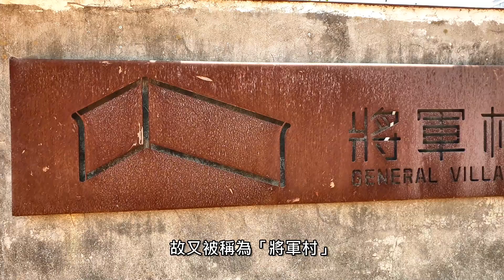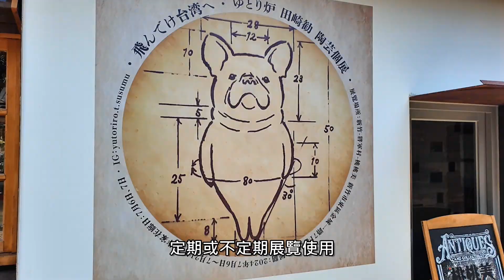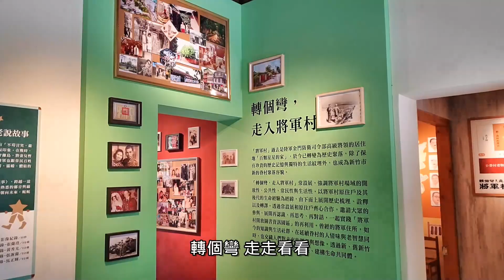轉個彎 走入將軍村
新竹市 金城新村

最早是由 金門防衛司令部

參考1950年代美軍顧問團宿舍

獨門獨院開放式格局設計

於1956年 興建 67戶眷村

當時稱為 金門新村

1958年 823砲戰後 再增建22戶

共計89戶 更名為 金城新村

比較特別的是 建村的經費

則是利用823砲戰中

所遺留的大量彈殼皮出售所得

2011年 配合眷村改建

大部份的眷戶 遷至 原址改建的 華廈金城

原金城新村 則於2014年 開始拆除

2015年 保留金城新村的 15棟建築

登錄為 新竹市歷史建築

金城新村 是金防部所屬

第9師 第10師 第26師

第27師 第81師及第93師等

團長級以上領導幹部

及其家眷的甲級眷舍

故又被稱為「將軍村」

經整建後 作為「將軍村開放圖書資訊園區」使用

其他則是開闢為公園與停車場

將軍村內 設有一間展覽室

擺設有 全區的縮小模型

還有金城新村

歷年來的 變遷歷史介紹

還有擺放 原住戶提供的相關照片

相當的溫馨感人

還有住戶說故事的相關影音資料

相當的珍貴

讓遊客彷彿進入了時光隧道

慢慢地回想 回味與 懷念

有些眷舍 則利用作為

定期或不定期展覽使用

有些 則改為餐廳

戶外還有防空洞的遺址

新建的 食物森林公園

建議您 有機會來新竹的時候

不妨到 新竹高速公路交流道旁的 將軍村

轉個彎 走走看看

明天會更好